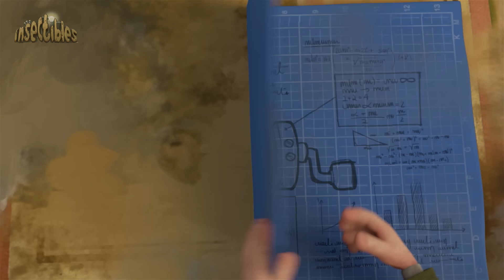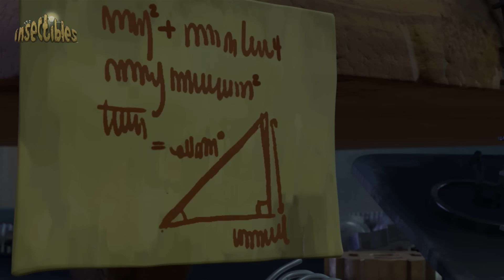Backseat Driver | 🐛 Antiks & Insectibles 🐜 | Funny Cartoons for Kids | Moonbug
Fun bug fact! 🦗 Insects do not have bones like us
Insects are invertebrates, which means that they have a hard exo-skeleton or shell on the outside of their body. This hard outer shell helps protect them from harm, but it is kind of like they are inside-out!

In this episode of Insectibles, Gramps devises a helmet cam for Zak to wear on the team's missions, so he can offer his advice and wisdom as he watches from the shed. But Gramps' meddling soon causes the team problems in the field.

🐜 Antiks 🐜

🐛 Insectibles 🐛

🐞 Episodes: 🐞

00:00 Backseat Driver
11:27 Pink Menace
22:26 Gnat in the Hat
33:24 The Defraudables
44:23 Rainy Day
55:21 Hail the Great Glow
1:06:19 Pleasure to Serve You
1:17:18 Sappy
1:28:16 Night of the Spore
1:39:14 The Old Switcheroo
1:50:13 Enter the Mantis
2:01:11 The Roach Inflitration
2:12:09 Willow Pi
2:23:38 All Day Suckers
2:34:36 Last Ant
2:45:35 Tale of the Headless Zombie
2:56:33 Shrinkinated